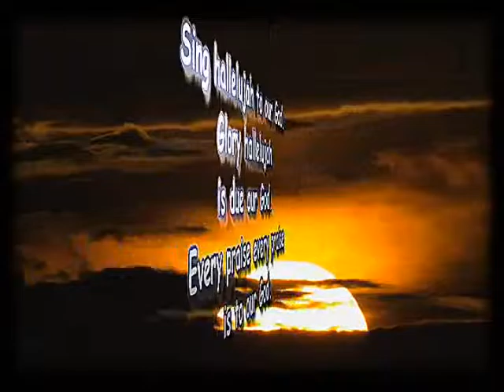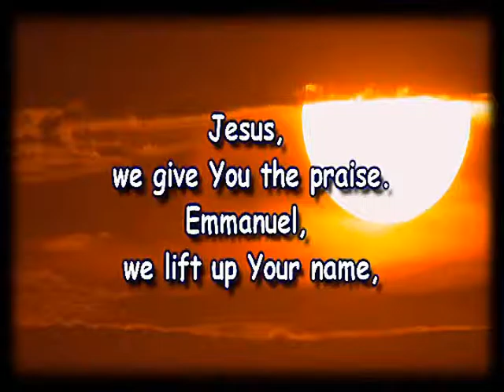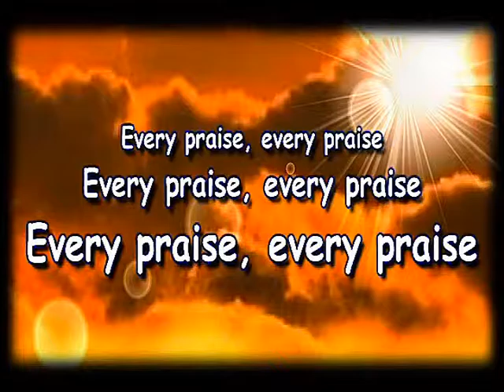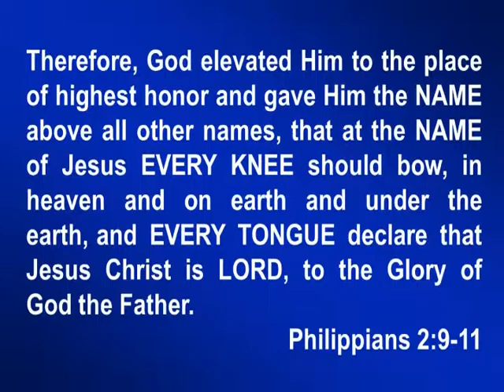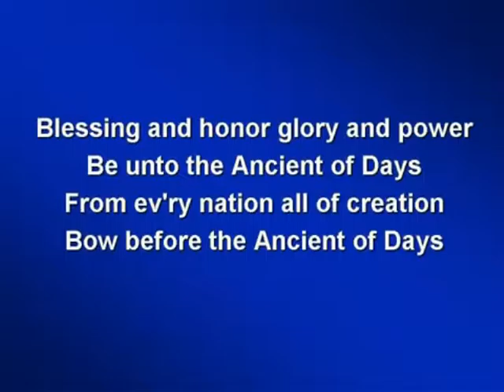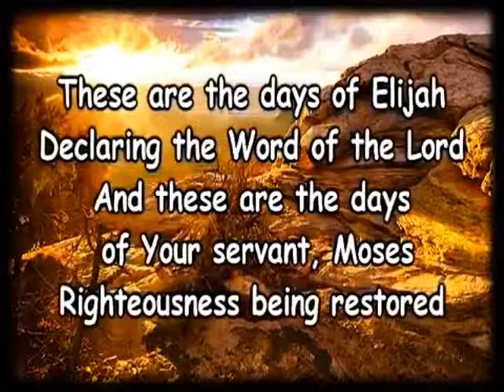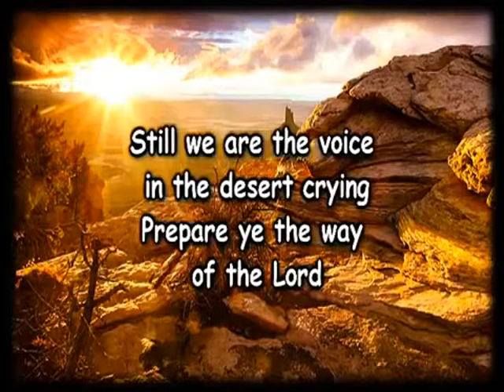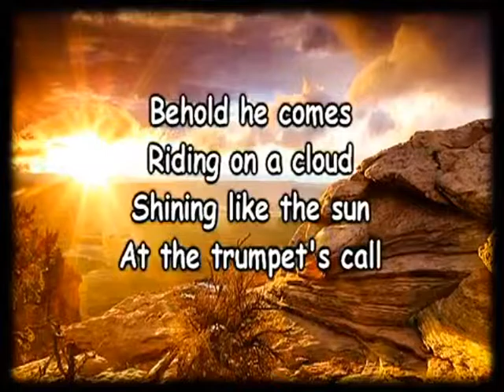TRILOGY INTRO sept 13 20 27